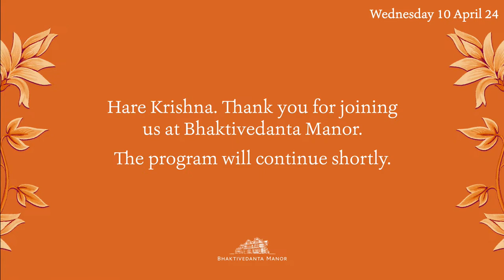Bhaktivedanta Manor | Darshan